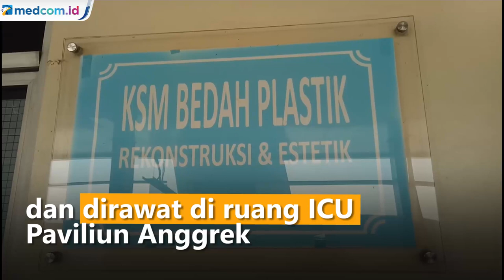Korban Kebakaran Lapas Tangerang Bertambah, Total Jadi 44 Orang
Korban tewas akibat kebakaran Blok C2 lapas Klas 1 Tangerang bertambah tiga orang, sehingga kini total korban meninggal 44 orang. Dari delapan orang pasien yang menjadi korban kebakaran, 7 diantaranya kritis dengan luka bakar di atas 90 persen dan dirawat di ruang ICU Paviliun Anggrek. Sedangkan satu orang pasien dirawat di Paviliun Mawar dengan luka bakar 20 persen.

Hari ini, tiga pasien yang merupakan narapidana lapas klas 1 tangerang meninggal dunia saat dalam perawatan di ruang ICU. Korban meninggal pada Kamis (9/9/21) pagi mengalami trauma serta komplikasi pada organ tubuh ginjal dan fungsi hati dampak dari kebakaran.

Saat ini korban meninggal dunia telah berada di ruang pemulasaran RSUD Kabupaten Tangerang dan belum ada keluarga yang mendatangi atau mengambil jenazah.